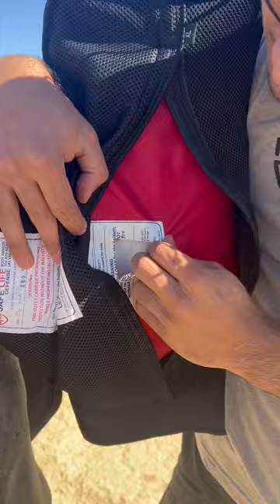Can we SHOOT through THIS armor?!